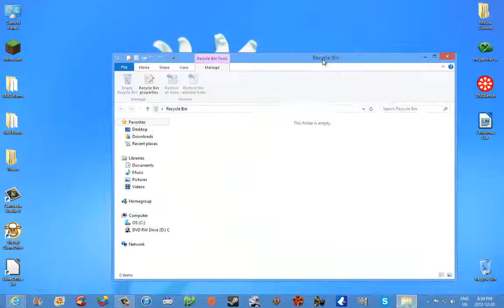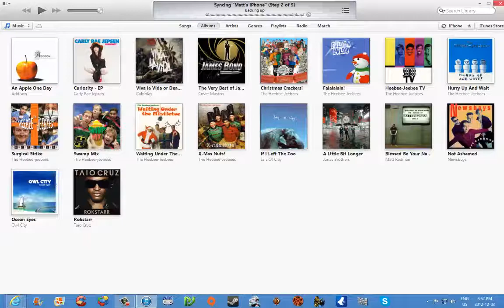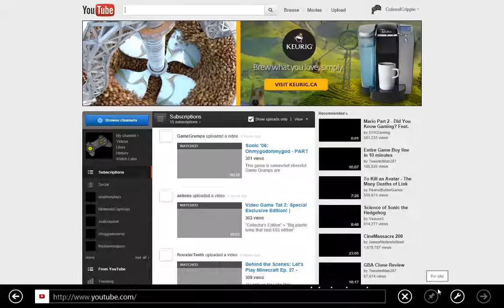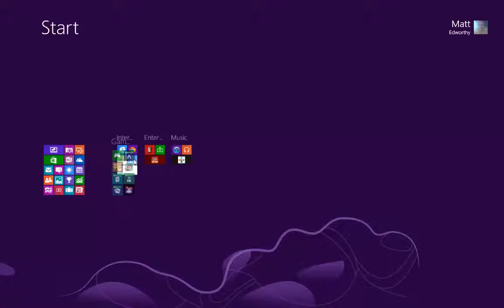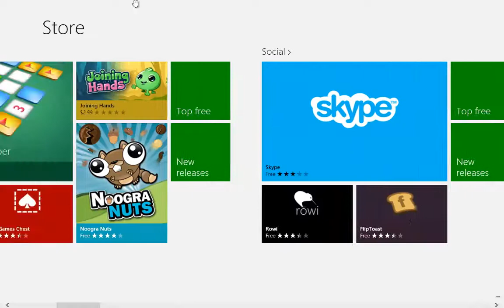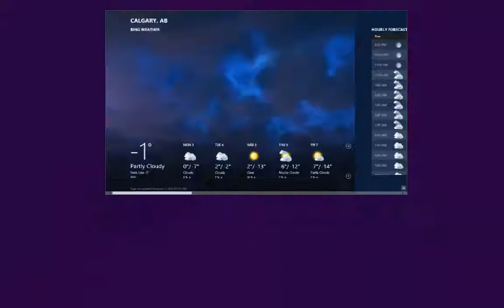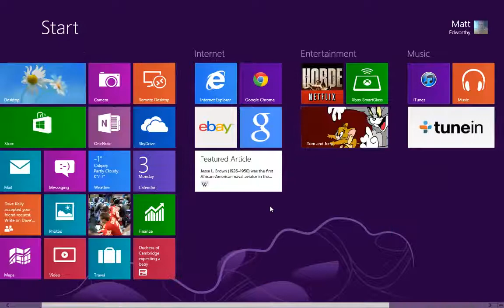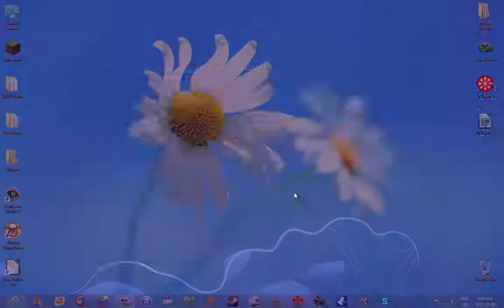Hand's On - Windows 8 Pro Review